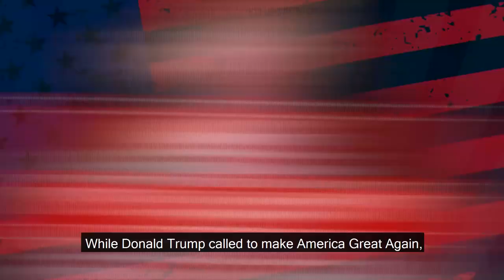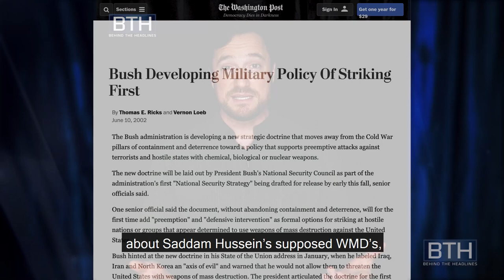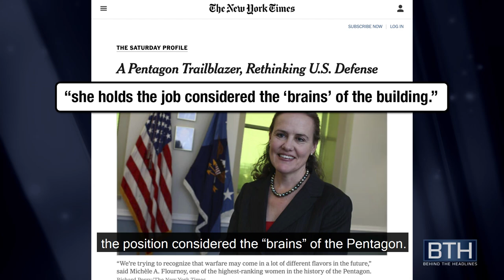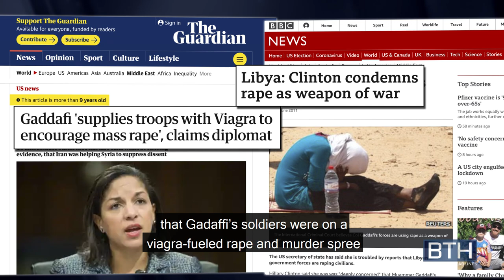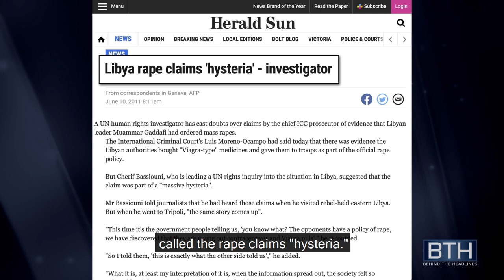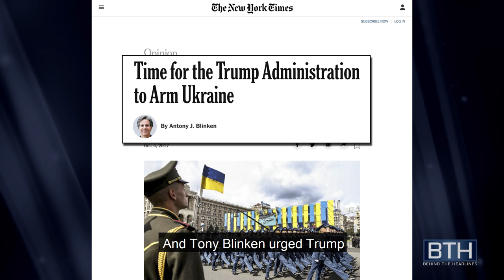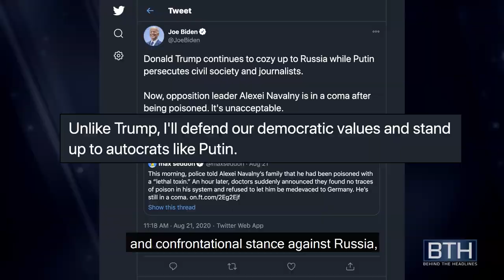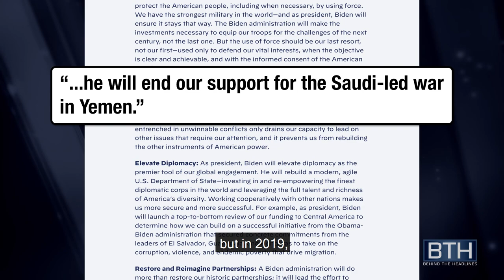How Joe Biden Plans To Make The American Empire Great Again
Donald Trump is out, but the new Cold War is here to stay. With Michele Flournoy and Tony Blinken guiding foreign policy, the Biden administration is seeking to dominate China, Russia and any other country challenging the US empire's supreme reign over the world. Behind The Headlines' Dan Cohen exposes how the brains of Biden's foreign policy team have been key architects of numerous wars and are planning for a dangerous high-tech confrontation with China.